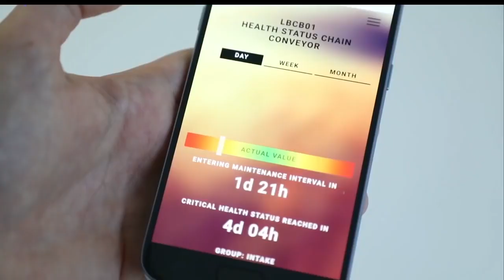Microsoft CEO Talks About Bühler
Microsoft CEO Satya Nadella highlighted Bühler as an example of how Internet of Things technologies and Artificial Intelligence are best applied in processing industries during his opening keynote speech at Microsoft Ignite 2018 in Orlando.